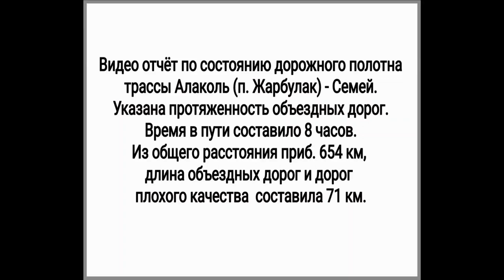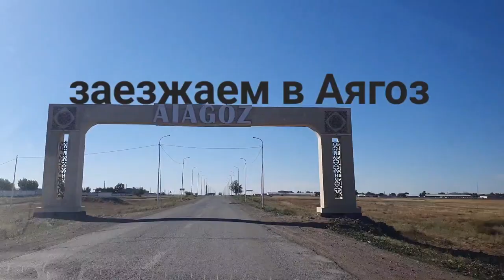Состояние дороги Алаколь (п. Жарбулак) - Семей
Видео содержит информацию по состоянию дорожного полотна на 17/07/2023.